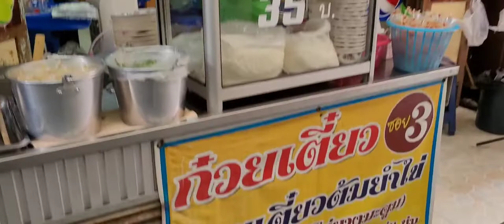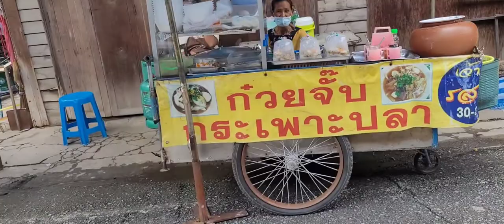เที่ยวสามชุก ตลาด100 ปีกันจร้าา🍬🍭🐈‍⬛🐾🛵